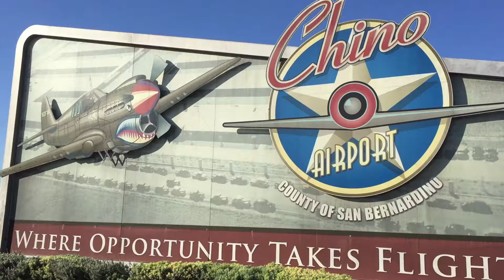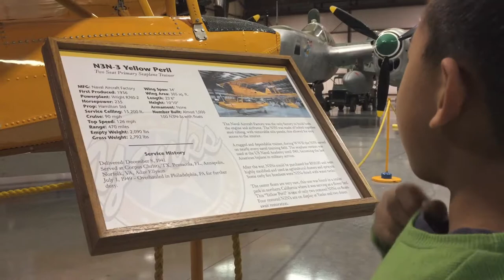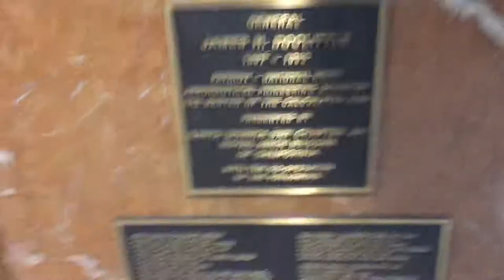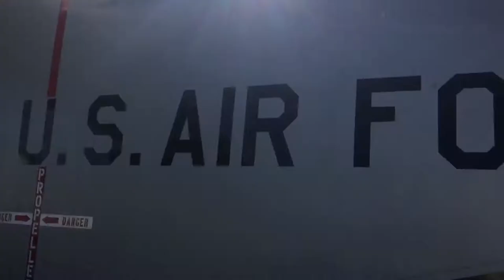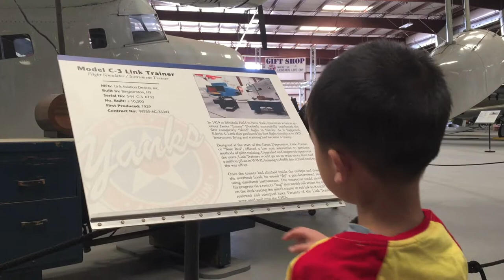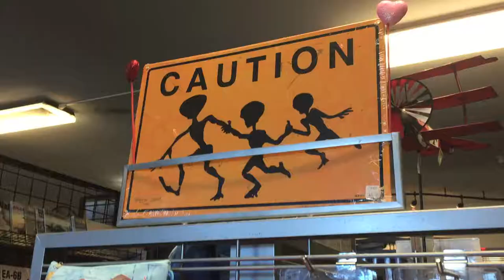Yanks Air Museum in Chino California